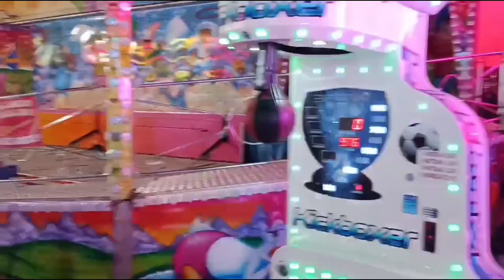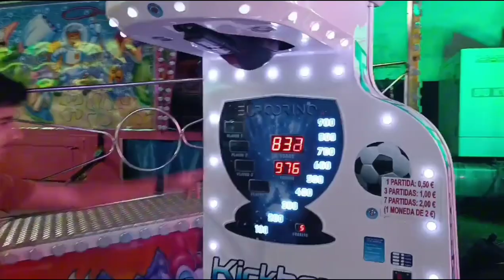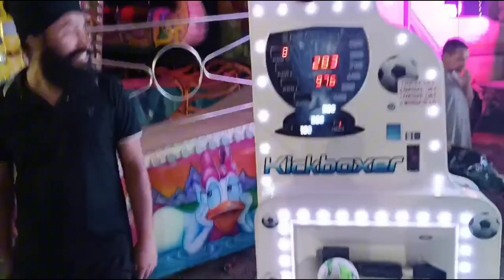Dekho Mela Spain da || IN OLOT || @JagguVlogs10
mela spain da,spain,spain festival,spain country video,spain country ke bare mein bataiye,sudhu dukho dite jane,ire land,appa dowin daoud,thailand,darling khoon maaf,zindagi do pal ki song,zindagi do pal ki remix,zindagi do pal ki lyrics,darling khoon maaf dance,darling khoon maaf remix,mela,zindagi do pal ki full song,blind audition,maninder kailey,latin,zindagi do pal ki full hd song,zindagi do pal ki kites movie,blind,latest hindi song